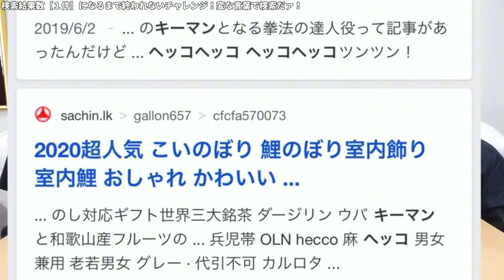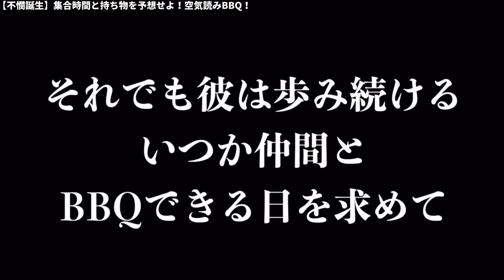【ほぼゆめ】人とズレまくってる集１【東海オンエア】